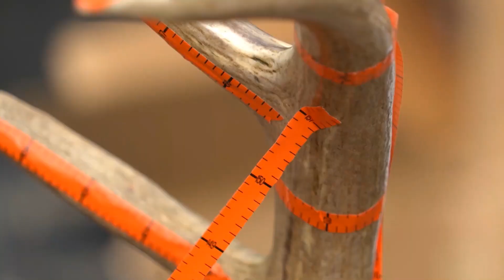Doe Stacking Competition! I Red Arrow I Full Episode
"As far as I was concerned, this competition was about body count." Kip Campbell heads to Louisiana to hunt with Nate Hosie & Randy Birdsong from Headhunters TV and there are a lot of red arrows to collect!